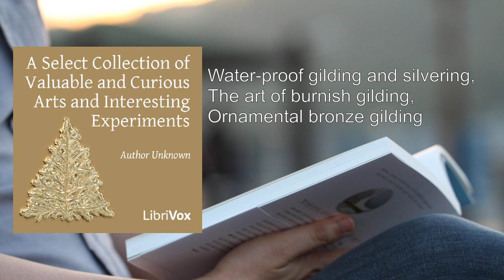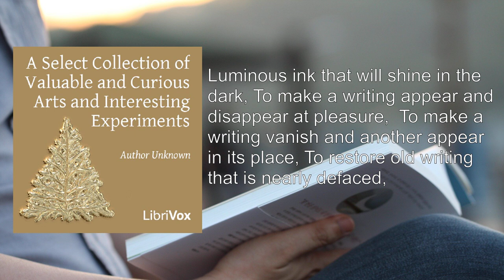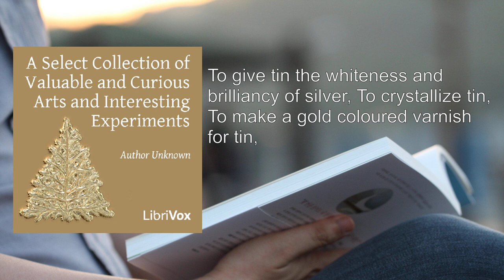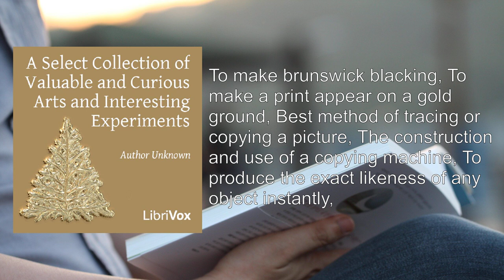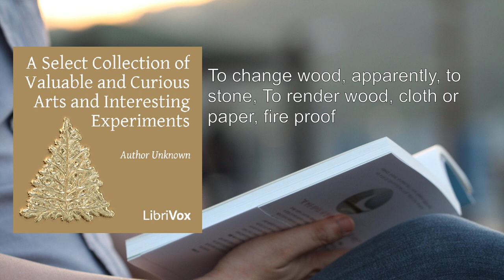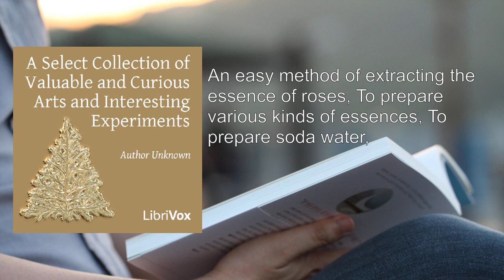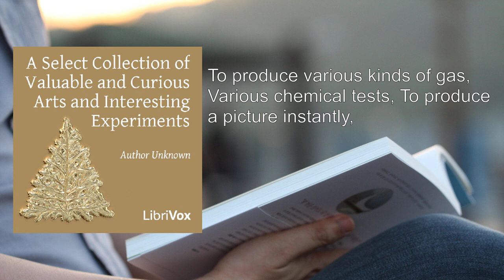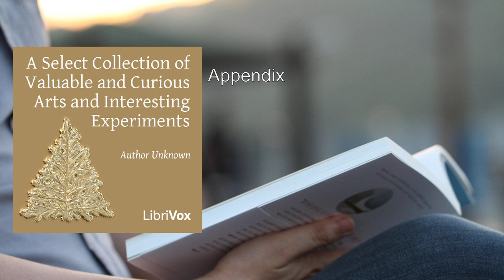Select Collection of Valuable and Curious Arts and Interesting Experiments ✨ By Unknown FULL Audiob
Select Collection of Valuable and Curious Arts and Interesting Experiments. By Unknown FULL Audiobook
The "Select Collection of Valuable and Curious Arts and Interesting Experiments" is a fascinating compilation that delves into a wide array of practical and intriguing topics. Although the author remains unknown, their work has left an indelible mark on the world of experimentation and innovation. Let's explore some of the captivating arts and experiments covered in this collection:

1. Water-Proof Gilding and Silvering: The book provides insights into techniques for gilding and silvering various surfaces, ensuring their durability even in adverse conditions.

2. Enameling Picture Glasses with Gold: Ever wondered how to add a touch of opulence to glass? This section reveals the secrets behind enameling glass with gold, creating exquisite decorative pieces.

3. Silk Dyeing: Learn how to transform silk into brilliant gold or silver hues. The book outlines methods for achieving vibrant colors that enhance the beauty of textiles.

4. Silvering Looking Glasses: Discover how to give mirrors a silvered finish, adding elegance to interior spaces. Additionally, explore writing on paper using gold or silver ink.

5. Ink Making: The collection covers the art of creating high-quality ink. From shining black ink to various colored inks (blue, red, yellow, green, and purple), readers gain valuable insights.

6. Secret Correspondence: Explore sympathetic inks—substances that reveal hidden messages under specific conditions. These were used for clandestine communication.

7. Luminous Ink: Imagine writing that glows in the dark! This section unveils the recipe for luminous ink, perfect for mysterious or magical effects.

8. Painting Techniques: Learn to create disappearing paintings or landscapes on room walls. These optical illusions captivate viewers and add intrigue to any space.

9. Polishing Steel: Discover the best methods for polishing steel surfaces. Additionally, explore techniques for writing blue letters on polished steel.

10. Metal Treatments: From washing iron or steel with copper to rendering iron as white as silver, this section covers various metal transformations.

11. Shellac Varnish and Copal Varnish: Understand how to make shellac varnish for japanning and the recipe for the best copal varnish.

12. Blacking and Tracing: Explore brunswick blacking, printing on a gold ground, and effective tracing methods.

13. Copper Plate Engraving and Etching: Dive into the world of printmaking with copper plates. Learn etching techniques and mezzotinto engraving.

14. Glass Work: Discover how to etch letters and flowers on glass, print figures using smooth stones, and cut glass with precision.

15. Cement and Molding: Explore the best cements for joining glass and china. Delve into the art of molding figures in relief.

16. Fire and Combustibles: From making super-combustible matches to producing gunpowder, this section covers fire-related experiments.

17. Underwater Fire and Ice: Learn how to kindle a fire underwater or light a candle using ice. These experiments defy conventional expectations.

18. Essences and Extracts: Extract the essence of roses or prepare various essences. These aromatic concoctions have practical and sensory applications.

19. Metallic Trees and Tin Crystallization: Unusual experiments involve creating metallic trees and crystallizing tin.

20. Gas Production and Chemical Tests: Explore gas production methods and chemical tests. Surprise your audience by producing a picture instantly.

This collection, submitted by Rufus Tuttle, aims to entertain and educate at a reasonable cost. Its pages are a treasure trove of knowledge, revealing the wonders of science, art, and experimentation.
More: Water-proof gilding, Silvering, Burnish gilding
Ornamental bronze gilding, Enamel picture glasses, Gold washing on iron or steel
Brilliant gold dye for silk, Brilliant silver dye for silk, Silvering looking glasses
Writing on paper with gold or silver, Shining black ink, Blue ink
Red ink, Yellow ink, Green ink
Purple ink, Sympathetic inks for secret correspondence, Luminous ink
Painting that appears and disappears, Polishing steel, Whiteness of iron
Crystallizing tin, Shellac varnish for japanning, Brunswick blacking
Copper plate engraving, Etching on copper plates, Etching letters and flowers on glass
Best cement for joining glass, Moulding figures in relief, Fire production
Kindling fire under water, Sky rockets and fire wheels, Freezing water in warm weather
Extracting the essence of roses, Producing metallic trees, Exhilarating gas
Various kinds of glass composition, Producing various kinds of gas

00:00:00 Water-proof gilding and silvering, The art of burnish gilding, Ornamental bronze gilding
00:08:20 To enamel picture glasses with gold, To wash iron or steel with gold, To wash brass or copper with silver, To give wood a gold, silver, or copper lustre, To print gold letters on morocco
00:1